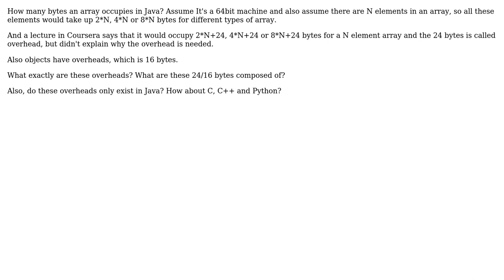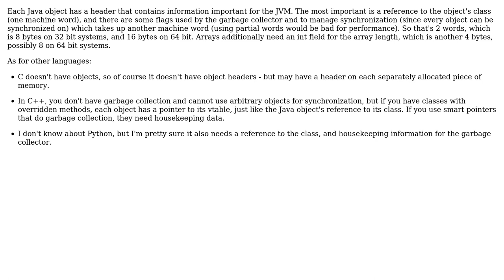Software Engineering: Why the overhead when allocating objects/arrays in Java?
With thanks & praise to God, and with thanks to the many people who have made this project possible! | Content (except music & images) licensed under CC BY-SA | Music | Images & others | With thanks to user Michael Borgwardt user Joachim Sauer user Gnijuohz and the Stack Exchange Network Trademarks are property of their respective owners. You are responsible for your own actions.